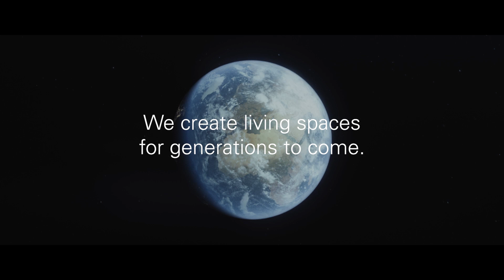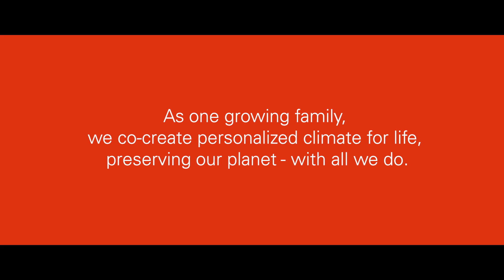Viessmann visio 2030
Luomme elinympäristöjä tuleville sukupolville. Tähän kiteytyy yrityksemme perusajatus. Se on toimintamme suuntaviiva, kuin kirkas valo, jota kohti menemme. Se on olemassaolomme tarkoitus.

Kansainvälisenä Viessmann-perheenä olemme yhdessä matkalla kohti tuota päämäärää. Matkallemme olemme asettaneet seuraavan välietapin. Se on visio 2030.

Miten loimme tämän vision yhdessä?

Pyysimme kollegoitamme kertomaan omista henkilökohtaisista unelmistaan. Yli tuhat Viessmannin perheenjäsentä eri puolilta maailmaa halusi jakaa unelmansa kanssamme.
Kaikkien näiden unelmien avulla olemme yhdessä luoneet seuraavan tavoitteemme, uuden vuoren valloitettavaksi. Vision vuodelle 2030.

Haluamme varmistaa turvallisen elinympäristön myös tulevaisuudessa ja suojella planeettamme elinvoimaisuutta kaikin mahdollisin tavoin.  Yhdessä kasvavana Viessmann-perheenä.